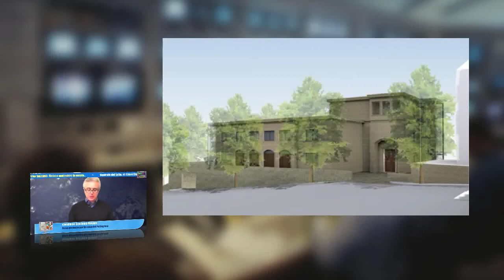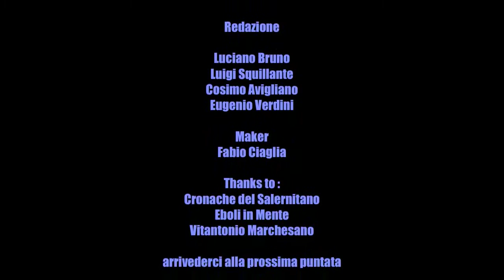ebolin pillole "puntata 43"